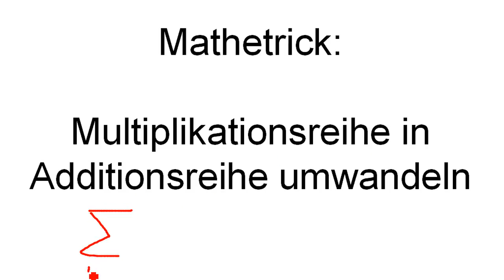Mathetrick: Multiplikationsreihe in Additionsreihe umformen